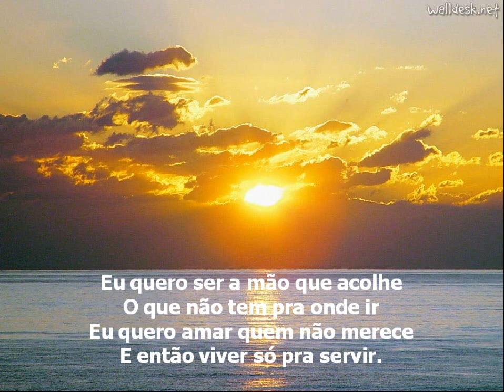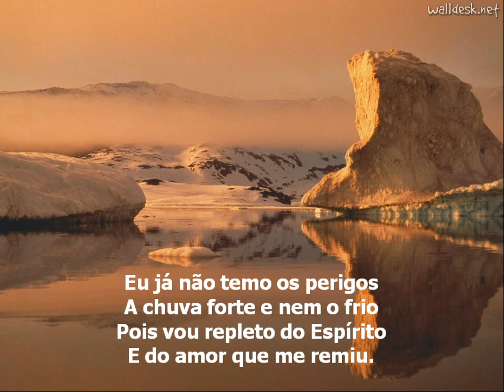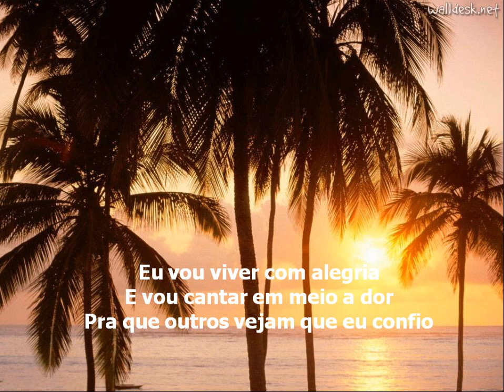Cd jovem É tempo de Celebrar - Quem tem Jesus